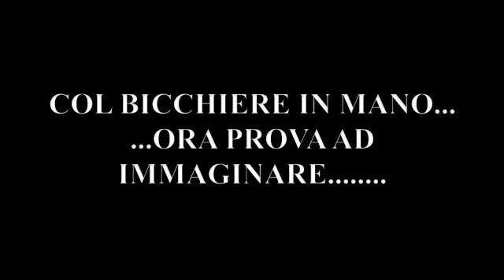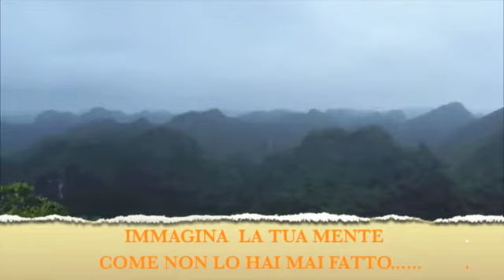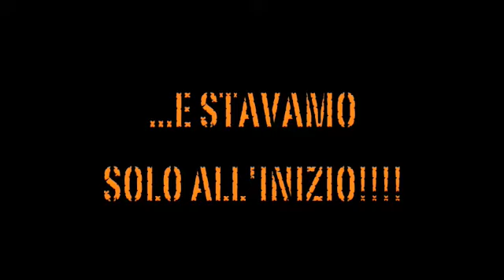MassinViet I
Vietnam MMIX
omaggio all'Amico VietCaponz.
parte 1